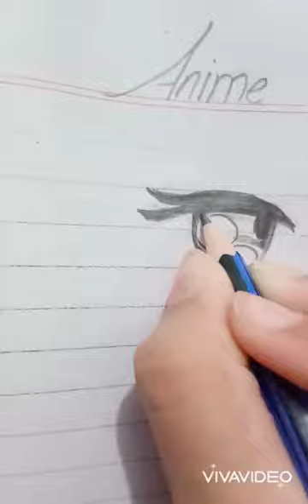how to make anime eyes